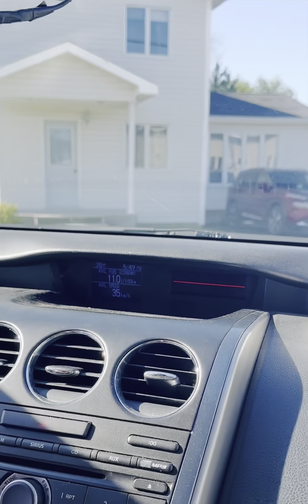Quality time with family, fishing friday 🍁🍁🍁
Friday family day, fishing experience with family. It was epic fishing day full of laughing as we don’t know how to fishing almost consume half an hout with struggled line but it was fun.